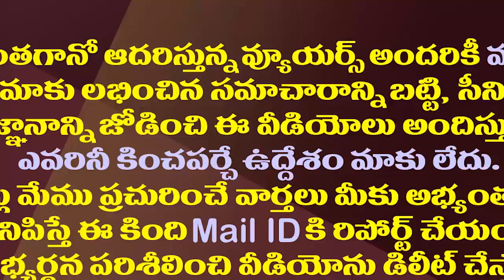చంద్రబాబు బ్యాచ్ జగన్ గారి బొచ్చు కూడా పీకలేరు| Kodali Nani Strong Warning to Chadnrababu and Team